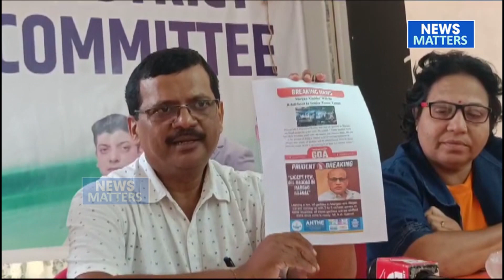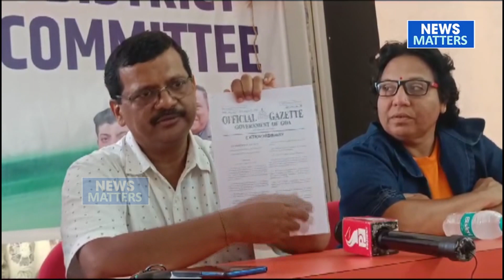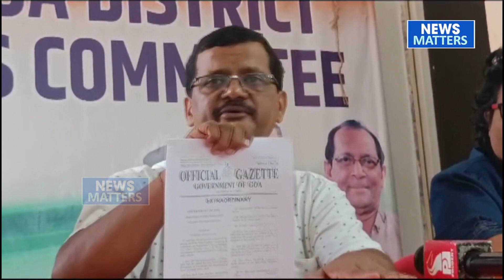Cong leader Savio slammed Margao MLA Digambar Kamat for misguiding Gadda owners over rehabilitation